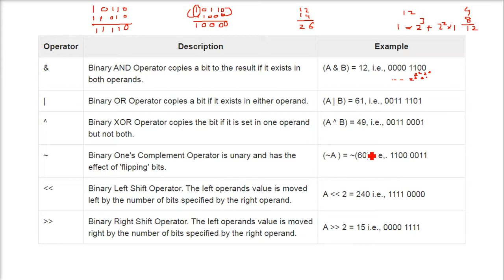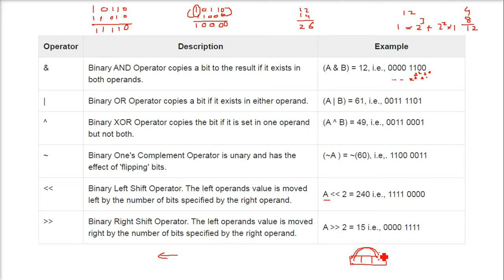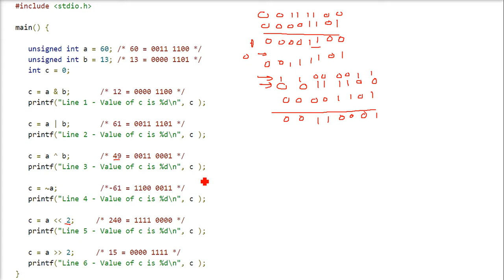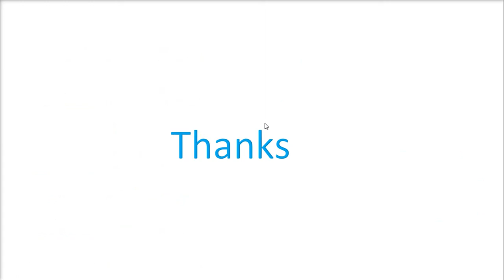Bitwise Operators in C | C Programming Bitwise Operators | Bitwise Operator HINDI URDU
Bitwise Operators in C